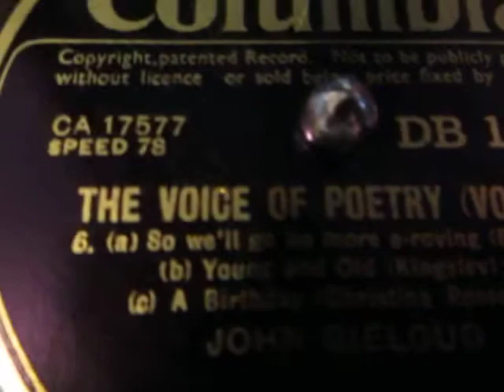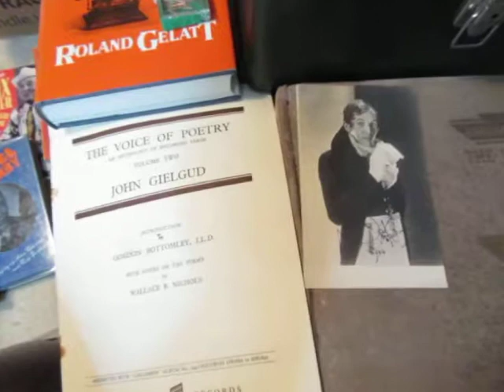We'll Go No More A-roving by Byron - Young & Old Kingsley - Birthday by C.Rossetti - 78 rpm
Here's a beautiful 3 poetry recital from a shellac record set of 6 10 inch 78 rpm records produced in the 1930's